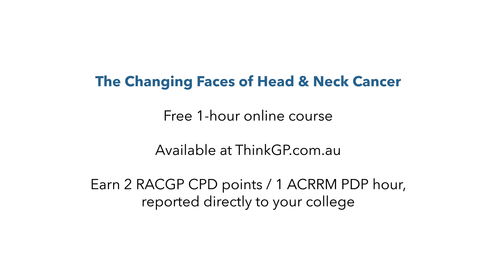The Changing Faces of Head & Neck Cancer: Free Online Early Detection Screening Course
🎗️ July 27 is World Head & Neck Cancer Day 🎗️
🎗️ Head and neck cancers are on the rise as 7th most commonly diagnosed cancer in Australia. This includes HPV-related oropharyngeal cancer.
🎗️ EarlyDetection can change these numbers!
🎗️ That's why we're teaching you how to screen the head & neck in this FREE online course, "The Changing Faces of Head & Neck Cancer," taught by leading head & neck surgeon Dr. Richard Gallagher
🎗️ Earn 2 RACGP CPD points / 1 ACRRM PDP hour, reported directly to your college